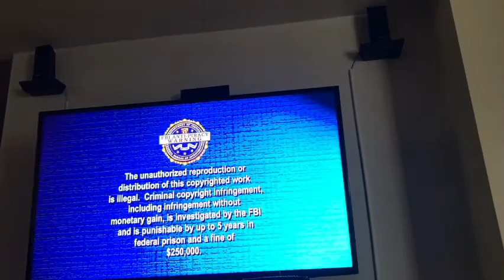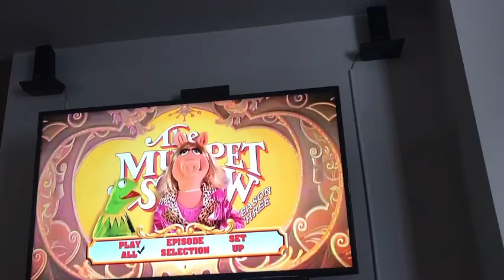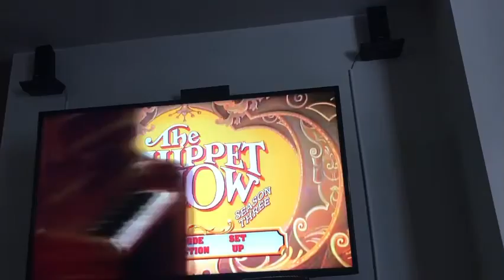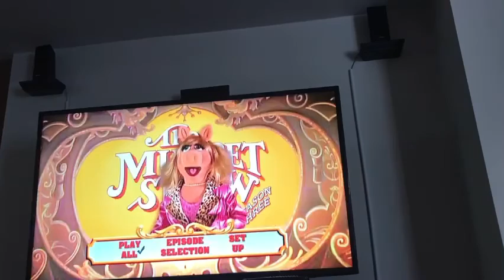“The muppet show season 3” 2008 DVD menu walkthrough (disc 3)